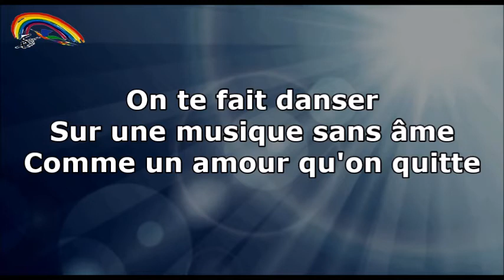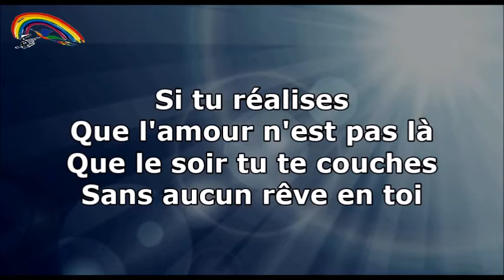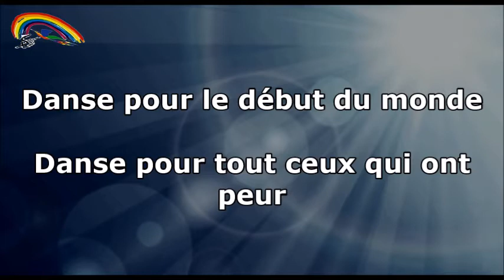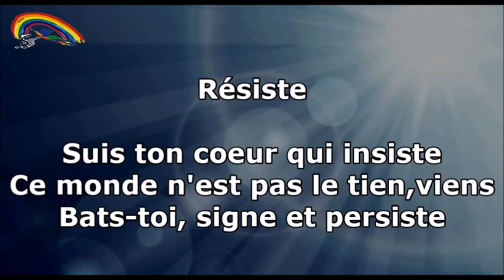Prompteur Karaoké - Stéfane Lyre - Résiste (comédie musicale) - France Gall